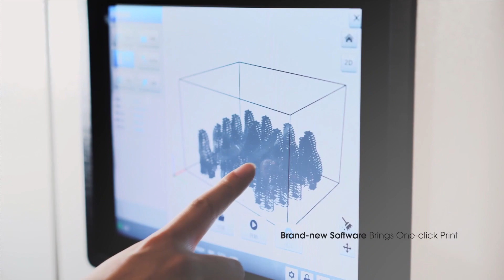EP- A450 & A650 Resin 3D Printer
EPLUS3D Stereolithography 3D Printer
E-Plus 3D provides resin 3d printers from different print sizes, which are user-friendly, reliable and widely applicated, for rapid prototyping, mold, precision casting master mould, sole mold, dental orthodontic model and others.

credit by:  @eplus3dadditivemanufacturi828